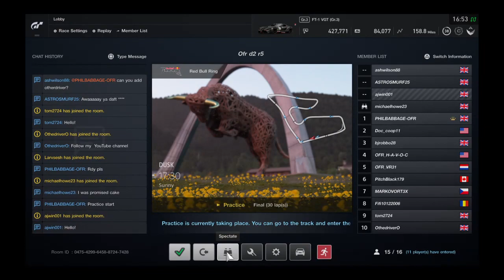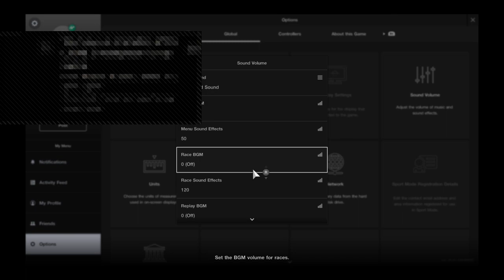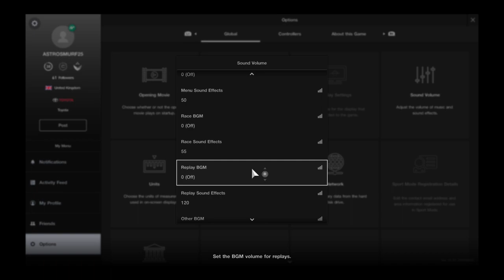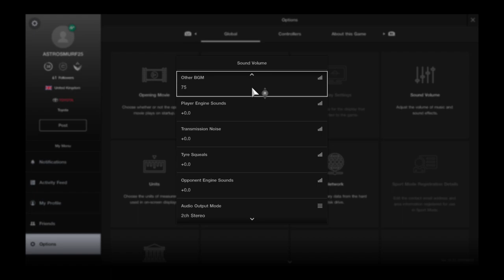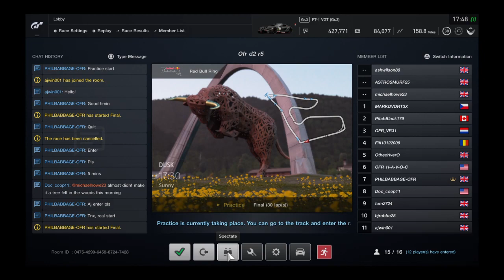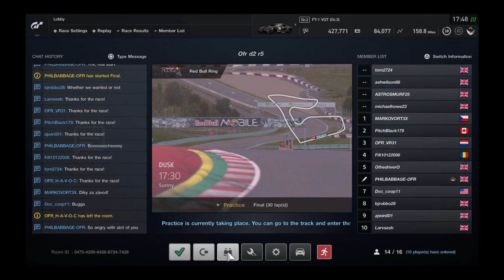OFR - GTS - Division 2 - Season 2 - Race 5 - Red Bull Ring